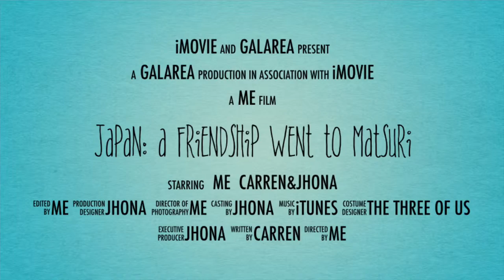TRAILER: Inuyama Matsuri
Intangible gold cultural asset

Held every year first weekend of April

Highlight of the festival
         13 three-layered floats
         25 feet in height
         With the sound of Japanese flutes and drums

In the nighttime every float lot 365 Japanese lanterns and it’s light fully bloomed cherry blossoms